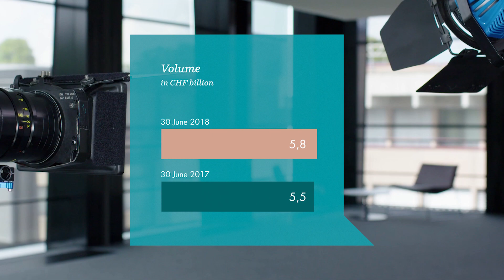CEO Video | Helvetia Halbjahresergebnis 2018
Interview mit Helvetia Group CEO Philipp Gmür.

Video der Helvetia Versicherungen Schweiz: Helvetia Halbjahresergebnis 2018 - Interview mit CEO Philipp Gmür.